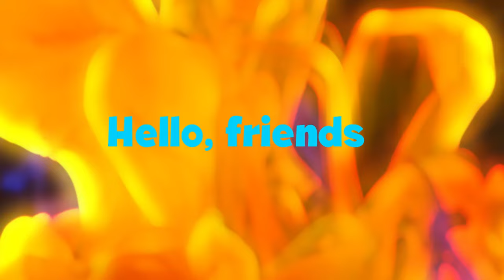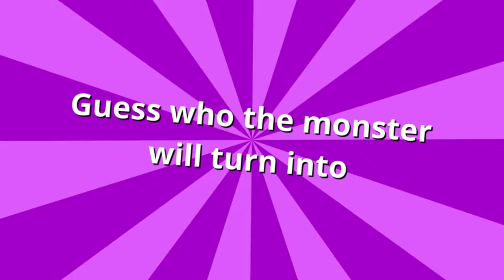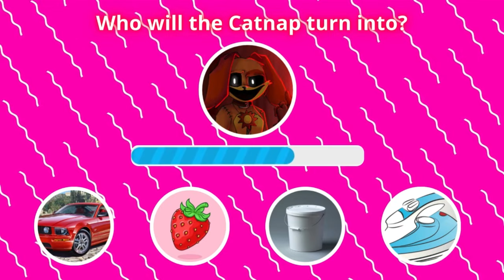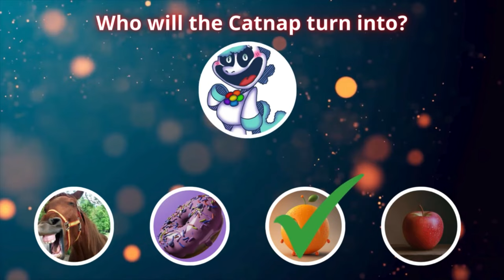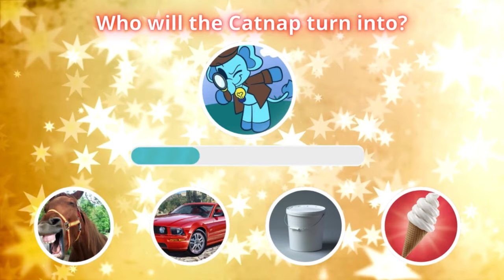Guess who the monster will turn into! | Zoonomaly | Poppy Playtime | Smiling Critters